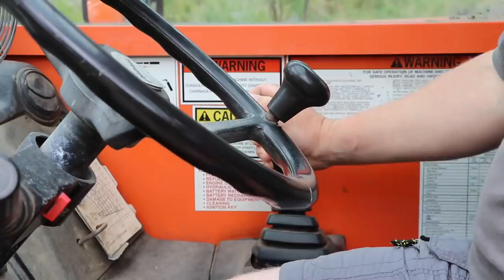There's Only ONE REASON to Drive a Forklift to Town...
We drilled a well & you’ll never believe what happened